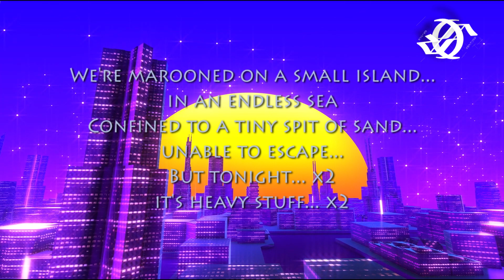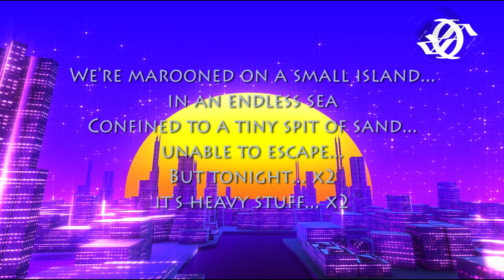Pendulum - Slam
感谢大家继续支持我的歌词视频哟！
希望你们能喜欢我所喜欢的歌曲！
我会继续努力的！
Appreciated everyone for the strong support for my lyrics video.
I hope you guys can enjoy the songs I like.